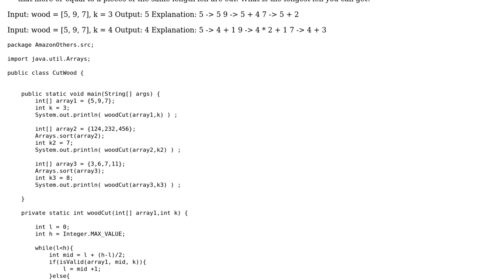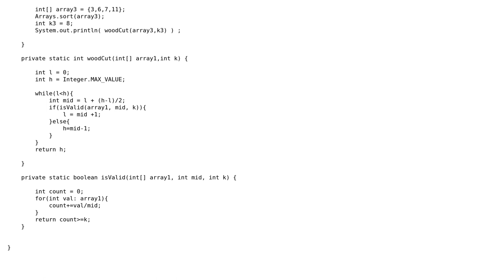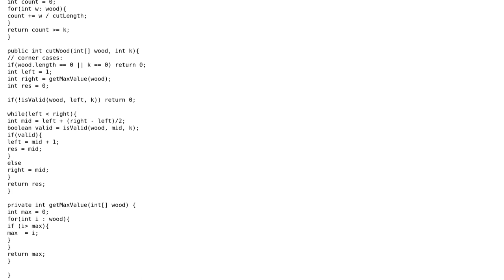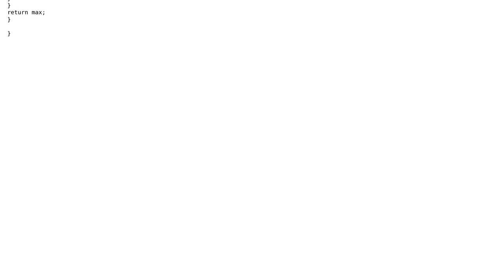Code Review: Cut Wood / Facebook Interview (2 Solutions!!)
Code Review: Cut Wood / Facebook Interview

With thanks & praise to God, and with thanks to the many people who have made this project possible! | Content (except music & images) licensed under CC BY-SA | Music | Images & others | With thanks to user Neslihan Bozer user Jamal user CrazyCasta and the Stack Exchange Network Trademarks are property of their respective owners. You are responsible for your own actions.